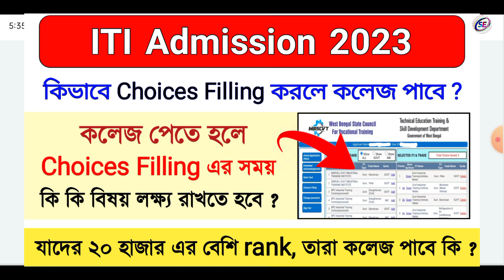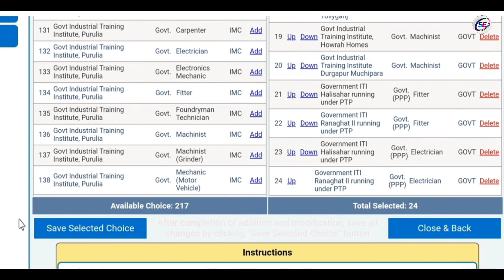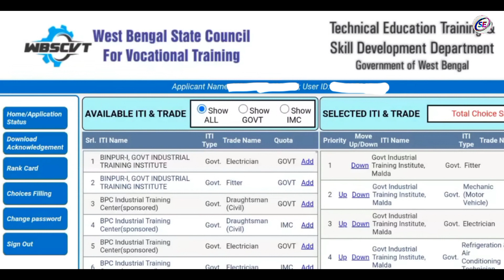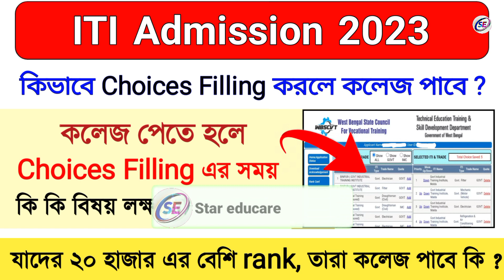কিভাবে Choice Filling করলে কলেজ পাবে ? WB ITI Admission 2023 Online Choice Filling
choice feeling কীভাবে করলে ভালো কলেজে ভর্তি হতে পারবে
iti admission 2022 choice filling